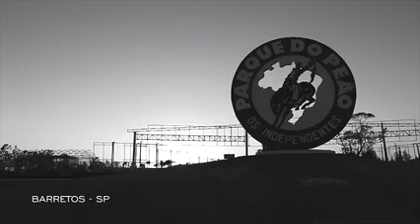LENINHO lembrando Dj Kévin ILICÍNEA sul MG dia 31 sábado na virada 2022 pra 2023